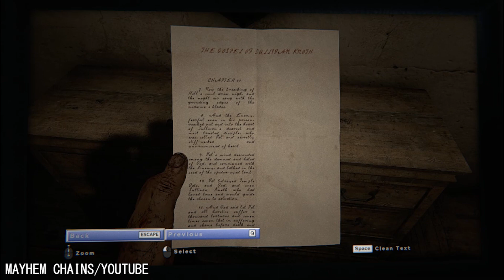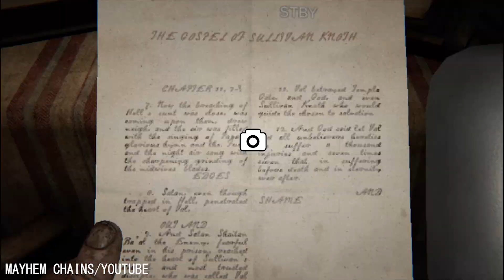OUTLAST 2 Walkthrough Gameplay Part 1 - Genesis (Outlast II)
Outlast 2 Walkthrough Gameplay Part 1 includes a Review and the Outlast II Story Intro for PS4 Pro, Xbox One S and PC. Outlast 2 (Outlast II) Gameplay Walkthrough will include the Characters, Blake, Lynn, Jessica, Sullivan Knoth, Marta, Lydia, Delilah, All Endings, Cut Scenes, Cinematics, True Ending, Good Ending, Bad Ending, Jump Scares and the End of the Story Campaign.